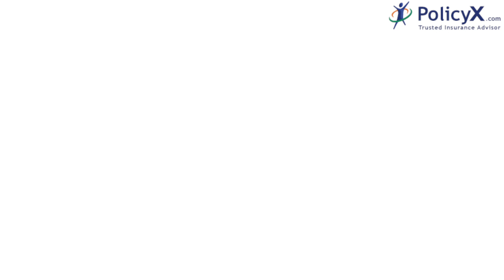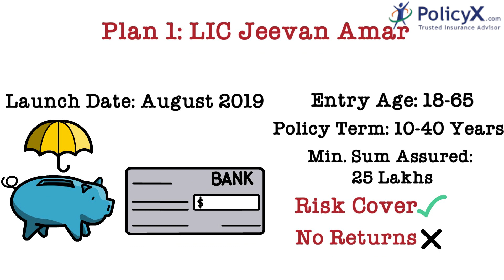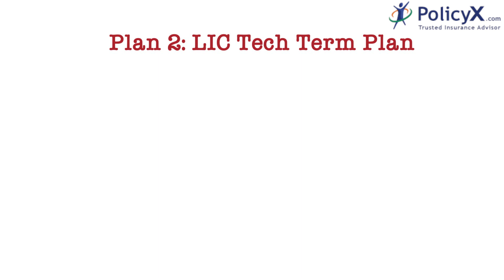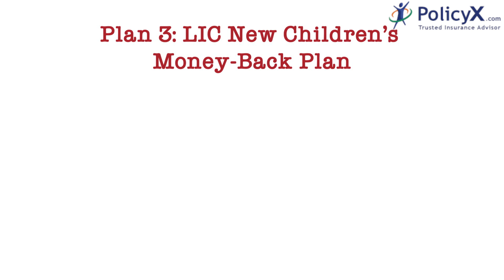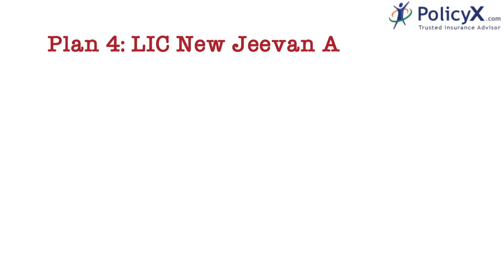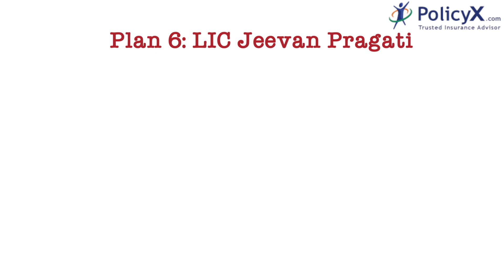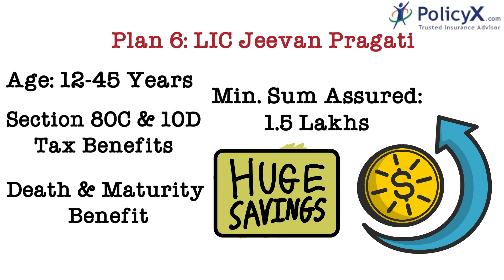6 Best LIC Plans to Invest in 2020 | PolicyX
*About PolicyX.com*

This video covers the 6 best LIC investment plans of 2020 PolicyX recommends to people.
Life Insurance Corporation of India is an Indian state-owned insurance group and investment corporation owned by the Government of India.